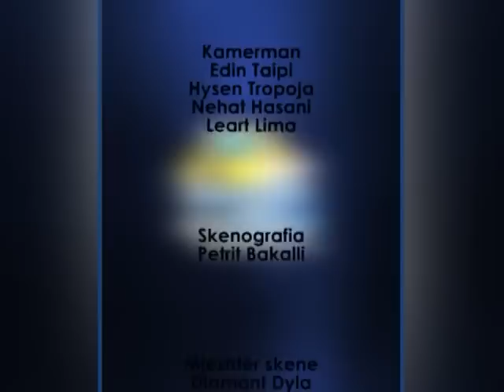Perralle me Tupan 2012 GANI GECI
Gani Geci flet per  vrasjet ne televizionin K1st channel